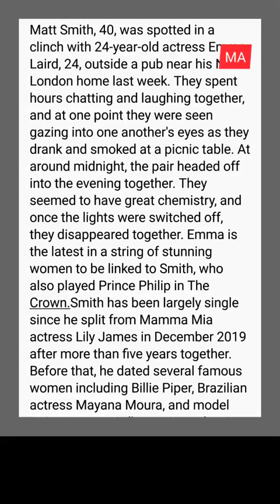Matt Smith and Emma Laird had chemistry-filled evening in North London